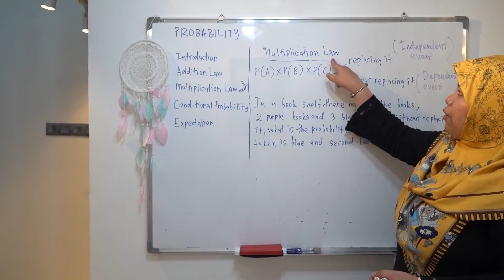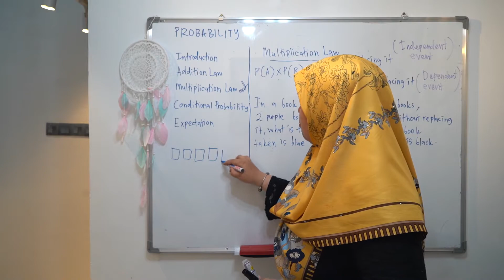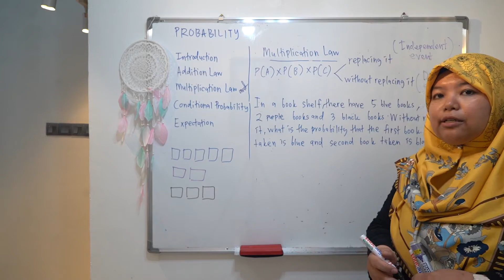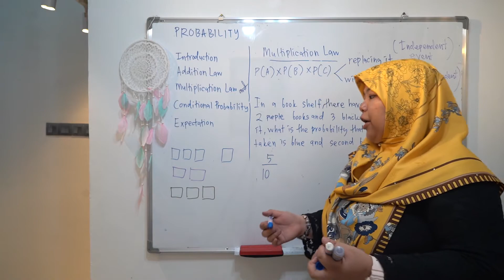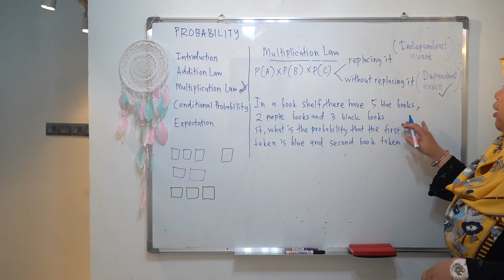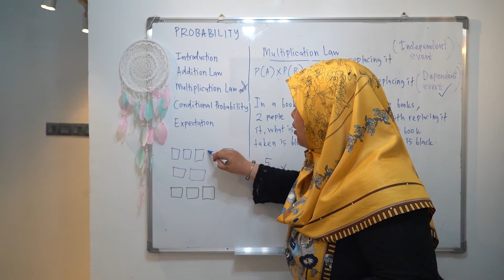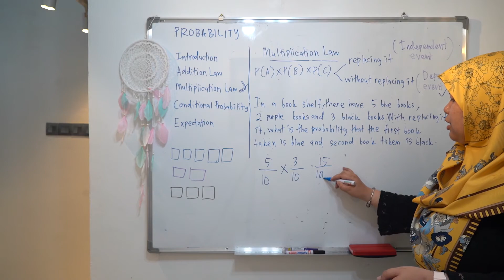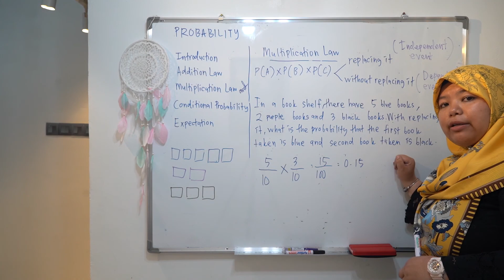PROBABILITY - MULTIPLICATION LAW by Cikgu Adawiyah